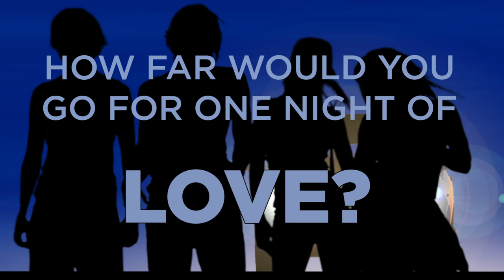The Best Night of Your (Pathetic) Life by Tara Altebrando Book Trailer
AVAILABLE JULY 5, 2012

Book trailer by Tara Altebrando and Trevor Bajus. Music: "Rock Stars" by Dutch Kills
Cover design by Kristen Smith

High-school senior Mary Gilhooley and her friends have spent their entire lives—but especially the last four years—feeling like underdogs and also-rans. Having suffered constant ridicule from Oyster Point's resident bully king and superjock, Jake Barbone, they are all just dying to go away to college and never come back. But with only a week
until graduation, there's one last thing Mary feels they absolutely must do together: compete against Barbone in the Oyster Point High Official Unofficial Senior Week Scavenger Hunt—and win.

Everyone is racing for the finish line with complicated motives, and Mary's all-night adventure quickly becomes non-stop drama as shifting alliances, flared tempers, and crushing crushes take over. Though they are racking up points at a rapid clip, it soon becomes clear that she and her friends must reinvent their strategy—and themselves—if they want to even stand a chance at winning.